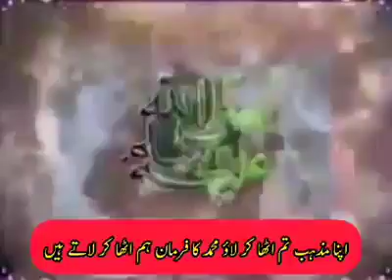Ahlehdees ka paigam musalmano ke nam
By allama Aesan ilahi zheer